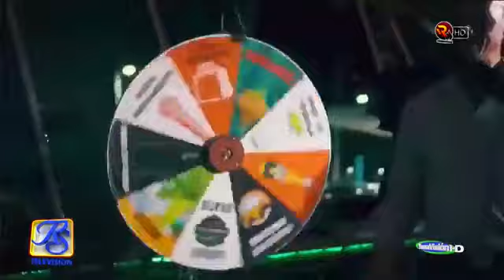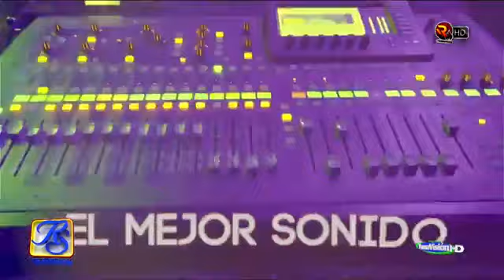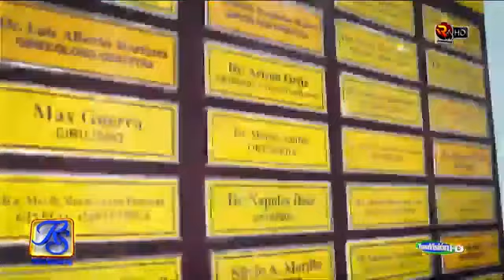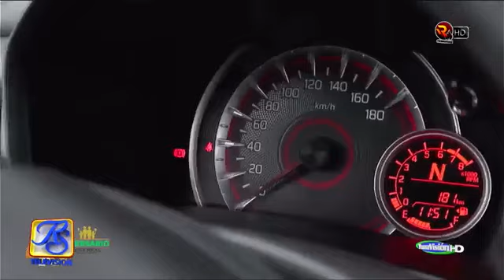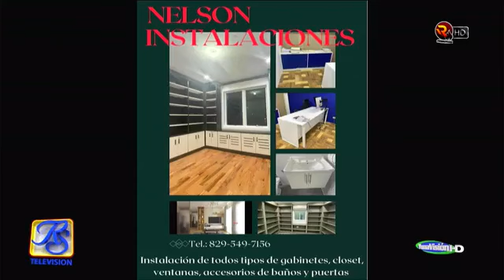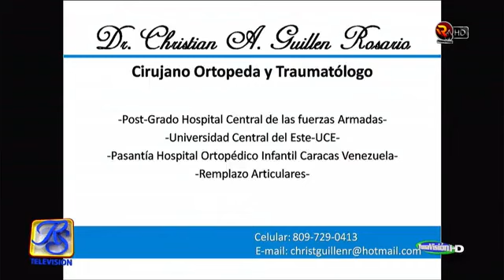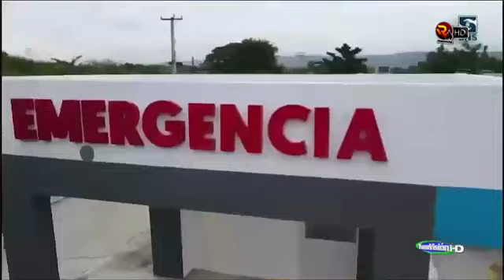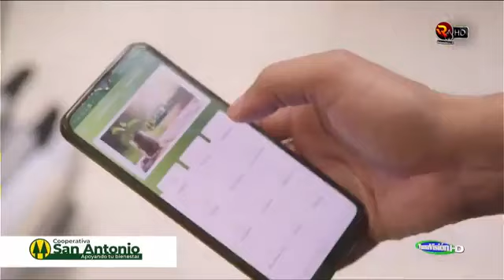GOZANDO A MIL AL EXTREMO JUAN CARLOS NUÑEZ 18 7 23